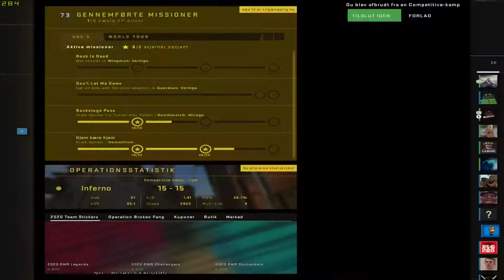Morsing troller part 3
Her er der lidt mere trold :)